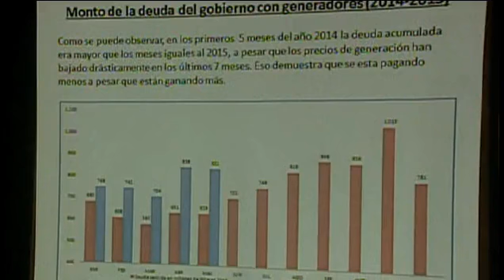VICEPRESIDENTE DE INDUSTRIA SOBRE SISTEMA ELECTRICO